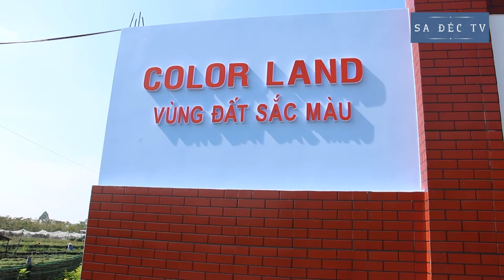COLOR LAND- ĐIỂM CHỤP ẢNH CỰC CHẤT BÊN DÀN XE CỔ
Tại làng hoa Sa Đéc- tỉnh Đồng Tháp vừa xuất hiện 1 điểm tham quan độc đáo trưng bày nhiều dòng xe cổ với nhiều chủng loại xe khác nhau phục vụ khách tham quan chụp ảnh. Tại đây bạn sẽ có những góc ảnh cực chất.
làng hoa sa đéc
color land
# vùng đất sắc màu
# trưng bày xe cổ
# điểm chụp ảnh
# tham quan xe cổ